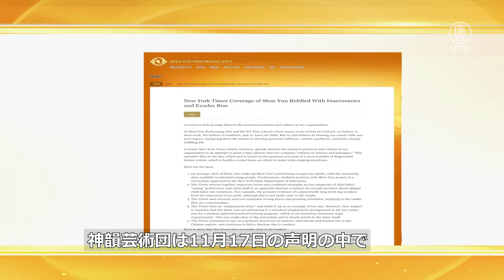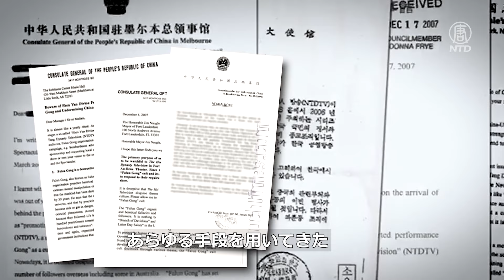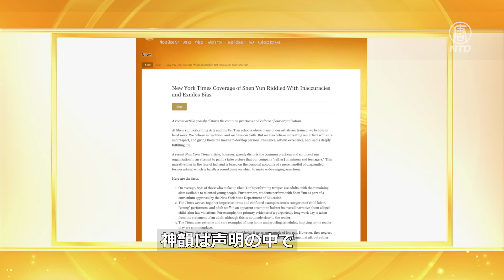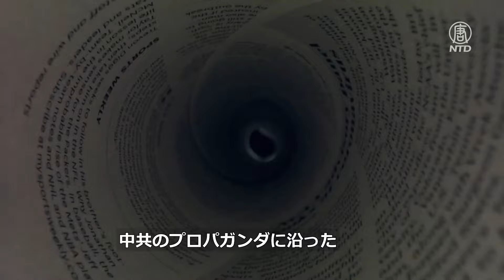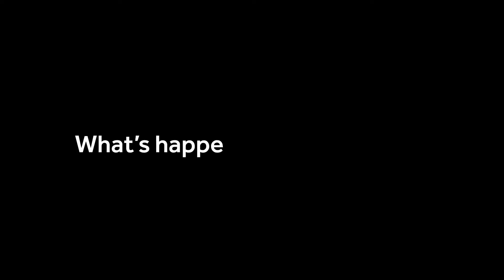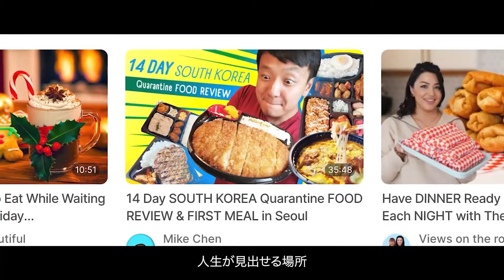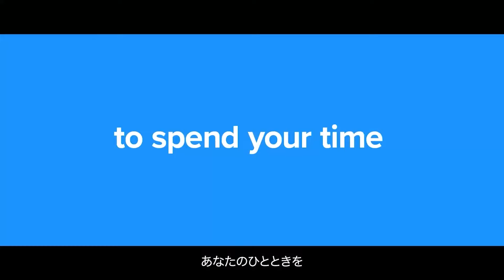神韻芸術団 「ニューヨーク・タイムズ」の記事は不実な言葉で満ちている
ニューヨークを拠点とする神韻芸術団は、世界有数の中国古典舞踊芸術団です。11月17日、神韻芸術団は声明を発表し、「ニューヨーク・タイムズ」が最近掲載した神韻を攻撃する一連の記事について、記事の内容が「虚偽に満ちている」と指摘し、関連する事実を明らかにしました。

預金種目：普通預金
口座番号：2158157
口座名義：ﾄｸﾋ)ｴﾎﾟｯｸﾒﾃﾞｨｱ